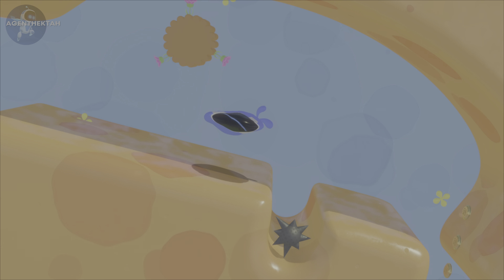ASTRO BOT Going Loco [PS5] HEKTAHSTRO BOT